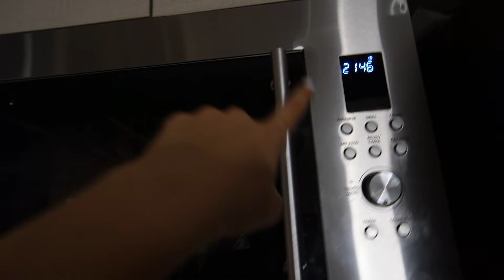ENVOLVIENDO REGALOS Y HACIENDO GALLETAS DE NAVIDAD | Jibe y Fran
Gracias x tanto amor siempre, este año subiré muchos videos, los amoooo ❤️